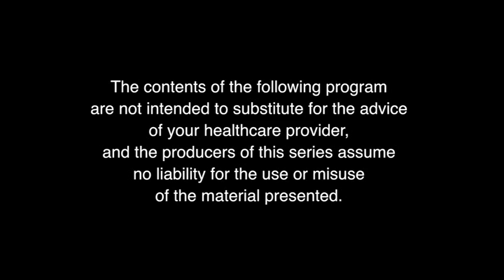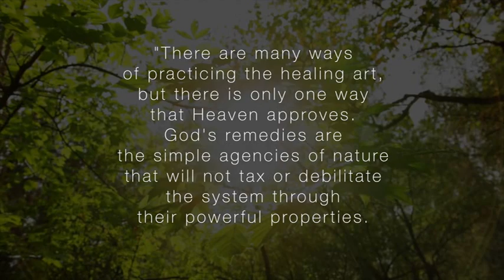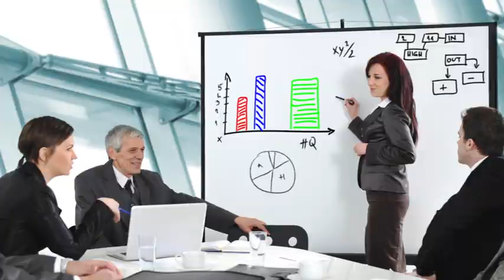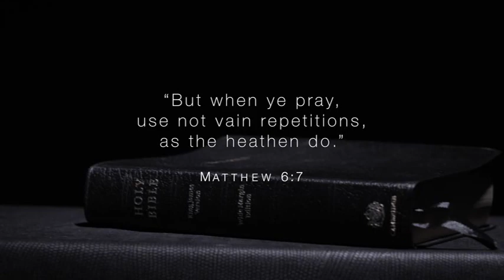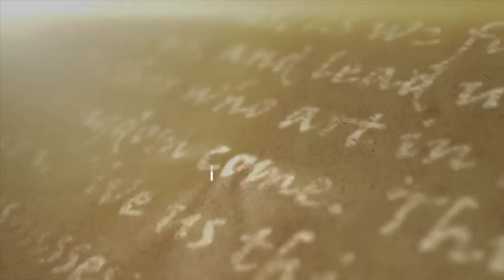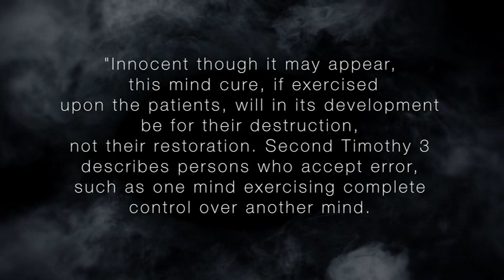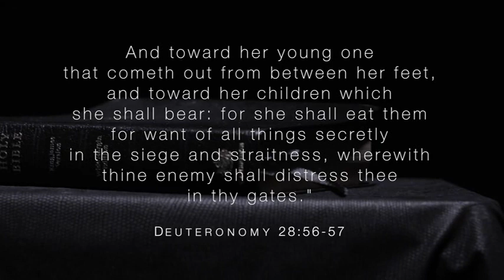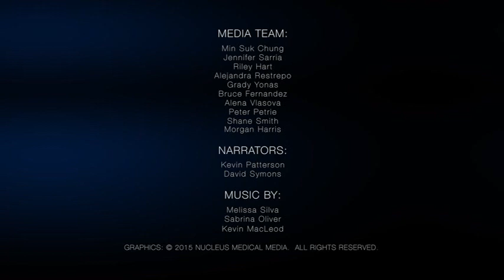09 - “New Age Practices” - Divine Design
Many questionable practices have been introduced and widely adopted in these last days—even in childbirth. “There are many ways of practicing the healing arts, but only one way heaven approves.” Discover the dark power behind some of these practices and why we should avoid them.

DIV000009